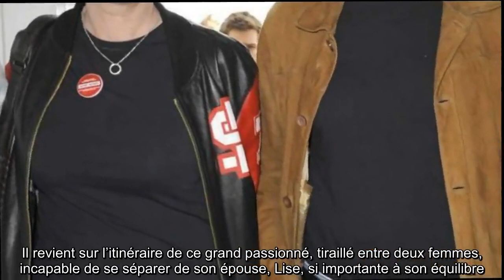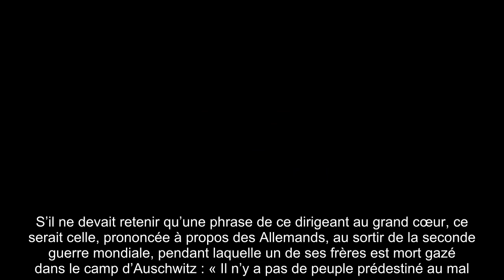✅ Claude Chirac et Frédéric Salat-Baroux : L’amour en héritage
✍ Sur le bureau de Frédéric Salat-Baroux repose la lourde clé d’un monastère du Moyen-Age.  « Touchez-la, cela porte bonheur ! », s’amuse, son épouse, Claude Chirac.  Ce bel objet en fer forgé a été offert à l’ex-secrétaire général de l’Elysée par sa belle-mère, Bernadette Chirac.  « C’est probablement la personne la plus humaine que j’ai jamais rencontrée », raconte l’avocat.  « Elle a un jugement absolu sur les gens dès la première rencontre, parfois sévère, mais elle ne se trompe jamais.  » « Plus encore, maintenant qu’elle est loin du monde du pouvoir et de la lumière, ajoute son gendre.  Elle est incroyable d’intuition et de compréhension à l’égard des autres.  » .La première rencontre avec la Première dame .Leur premier rendez-vous dans l’aile Madame du château ne fut pourtant pas une sinécure.  « Bernadette Chirac avait mis des semaines avant de me recevoir, se souvient Frédéric Salat-Baroux, car elle se méfiait des conseillers élyséens.  Elle m’avait alors lancé : “je n’ai pas ép ...